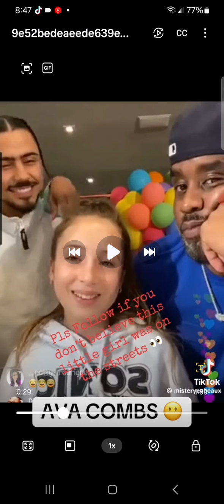spiritually reading this situation 😔